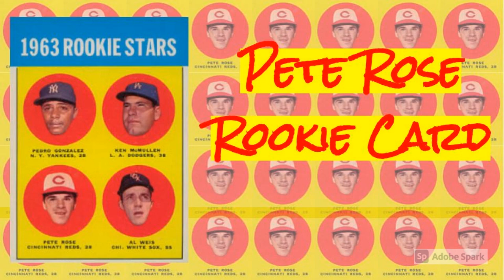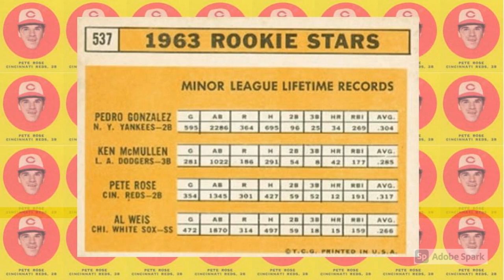1963 Topps Pete Rose Rookie Card a Hobby Trendsetter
Tune in as Mrs. Wax Pack Gods reads 1963 Topps Pete Rose Rookie Card a Hobby Trendsetter.